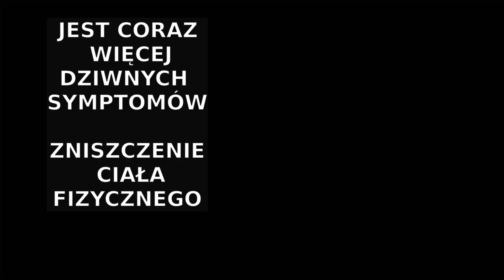PRZYSPIESZAJĄ ENERGETYCZNE PROCESY NISZCZĄCE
BŁOGOSŁAWIĘ WSPIERAJĄCYCH I DZIELĄCYCH SIĘ TĄ PRACĄ 🔥

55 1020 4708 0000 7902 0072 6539